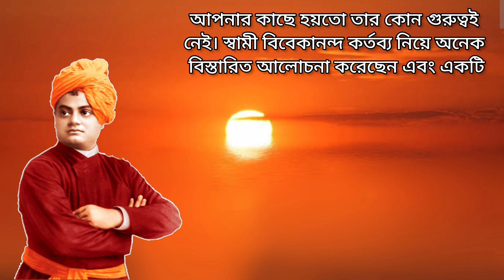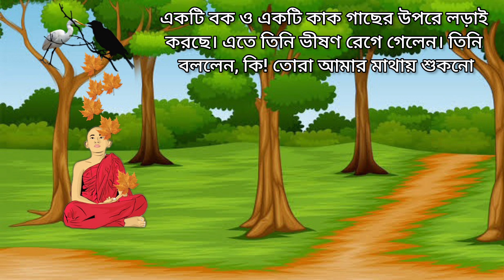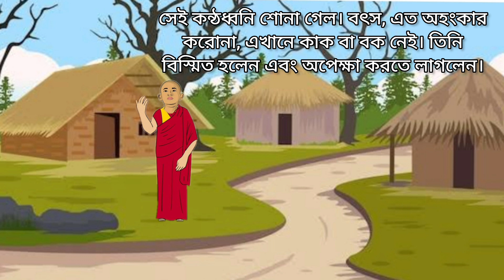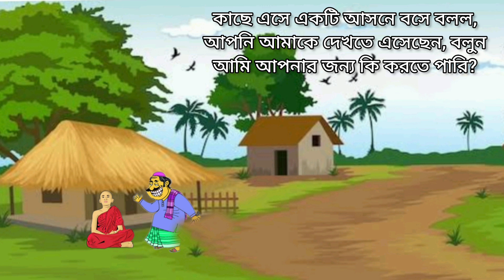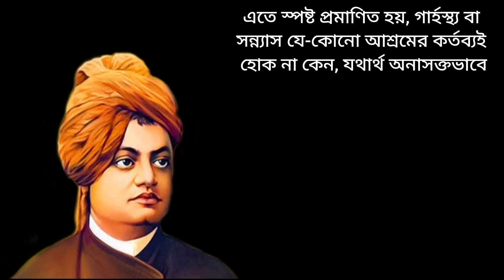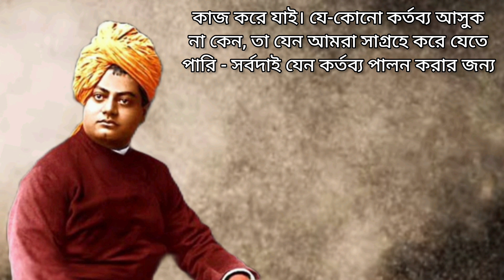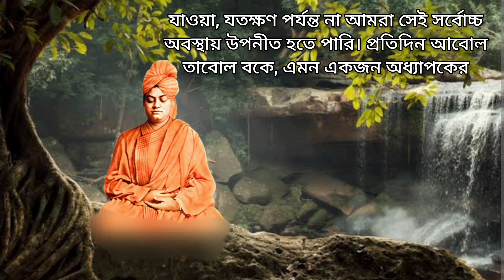শুধু কর্তব্য পালন করে অন্যের মনের কথা জানা সম্ভব! / Swami Vivekananda Motivational Video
নিজেকে যদি মোটিভেট করতে হয়, নিজের আত্মবিশ্বাসকে বাড়াতে হয়, নিজেকে সম্মান করতে হয়, উঁচু-নিচু-ধর্ম-বর্ণ নির্বিশেষে সকলকে ভালবাসতে হয়, সকলকে সম্মান করতে হয়, তার পথপ্রদর্শক হলেন স্বামী বিবেকানন্দ। তিনি ভারতবর্ষকে কতটা ভালবাসতেন তাঁর জীবনী পড়লে বোঝা যায়। এই ভিডিওতে স্বামী বিবেকানন্দের জীবনের কিছু টুকরো টুকরো ঘটনার কথা উল্লেখ করা হয়েছে। স্বামীজি সকলের। তাঁকে এখনও সকলের খুব প্রয়োজন। আমার কৃতজ্ঞতা রামকৃষ্ণ মিশন ইনস্টিটিউট অফ কালচার এবং উদ্বোধন কার্যালয়কে। আমার সশ্রদ্ধ প্রণাম স্বামী বিবেকানন্দকে।
স্বামী বিবেকানন্দের জীবনের কিছু সত্যি ঘটনা
শুধু কর্তব্য পালন করে অন্যের মনের কথা জানা সম্ভব!
Swami Vivekananda Motivational Story

কন্ঠে : মিতালী বিশ্বাস ধর

Your Search Options:-
স্বামী বিবেকানন্দ সম্পর্কে কিছু কথা
স্বামী বিবেকানন্দের কিছু বানী
স্বামী বিবেকানন্দের বাণী
শিকাগো ধর্ম মহাসম্মেলনে স্বামী বিবেকানন্দের বক্তৃতা
শিকাগো বক্তৃতা বাংলা
শিকাগো বক্তৃতা
চিকাগো
চিকাগো বাংলা বক্তৃতা
চিকাগো বক্তৃতা
swami vivekananda
vivekananda vivekananda story
সামি বিবেকাননদ বাণী
swami vivekananda kahani
স্বামী বিবেকানন্দ কাহিনী
স্বামী বিবেকানন্দের জীবনী
বিবেকানন্দের বাণী
vivekananda speech
স্বামী বিবেকানন্দ রচনা
swami vivekanand
vivekanand
vivekananda
বিবেকানন্দের বাণী
swami vivekananda golpo
swami bibekanander bani
swami vivekananda biography
swami vivekanand ka jivan parichay
swami vivekanand college
bibekananda life story
স্বামী বিবেকানন্দের জীবনী
vivekananda bani bangla
স্বামী বিবেকানন্দের শিকাগো বক্তৃতা
শিকাগো ধর্ম মহাসভা
শিকাগো ধর্মসভা
শিকাগো ধর্ম সম্মেলন
jiboner paridhi
জীবনের পরিধি